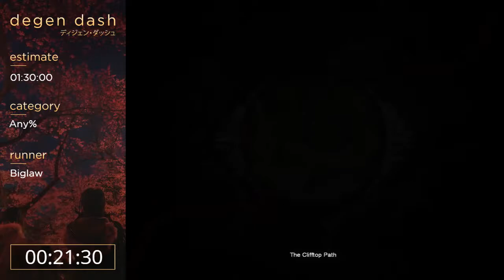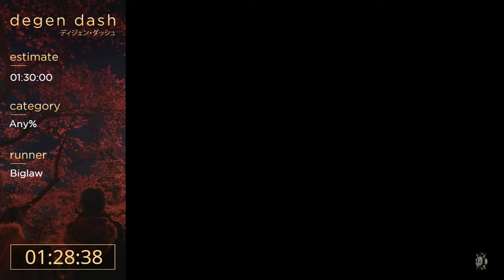Fable The Lost Chapters Any% by Biglaw - Degen Dash II